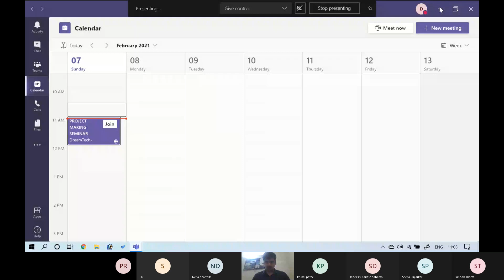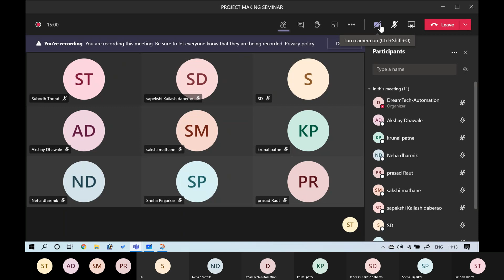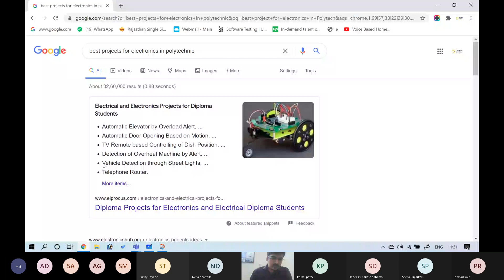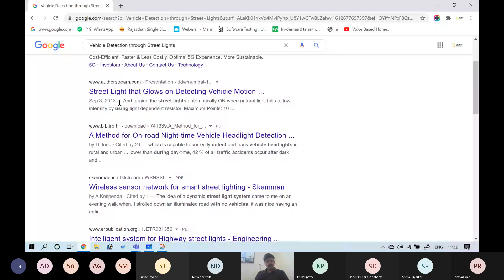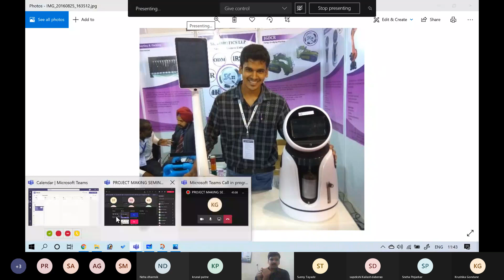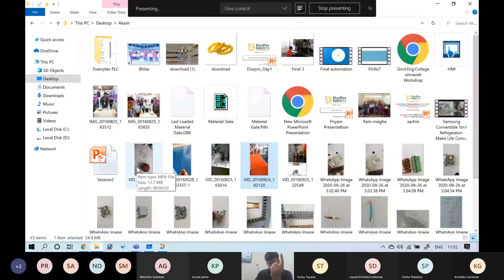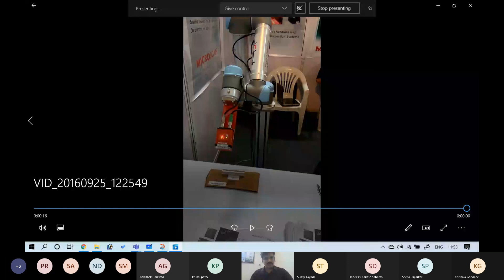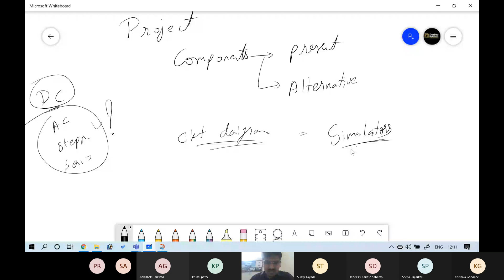PROJECT MAKING SEMINAR